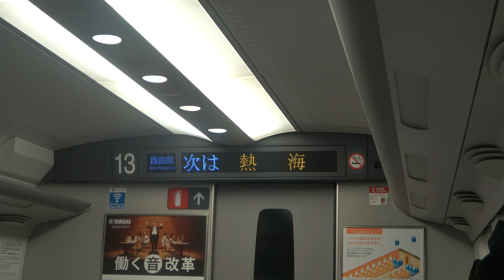東海道新幹線N７００Aこだま６７９号熱海駅到着放送2020.02.23.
２０２０年２月２３日
東海道新幹線N７００A
こだま６７９号名古屋行き
熱海駅到着前車内放送
こだま６７９号車内にて撮影